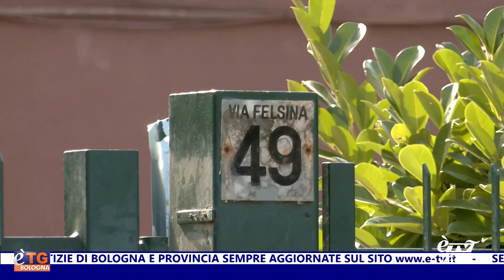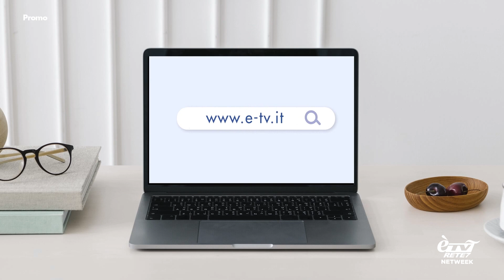E'TG Giorno 13/10/2024